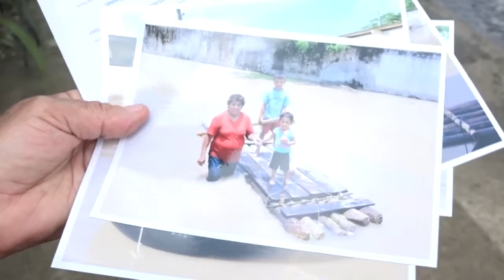ECOS Yo Soy de Chone - Carpeta asfáltica en calle Salustio Giler